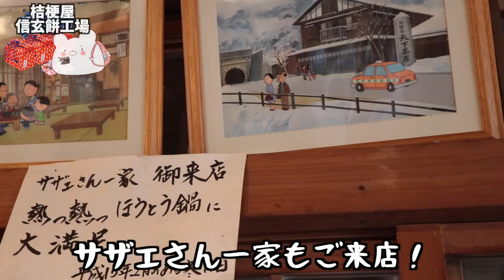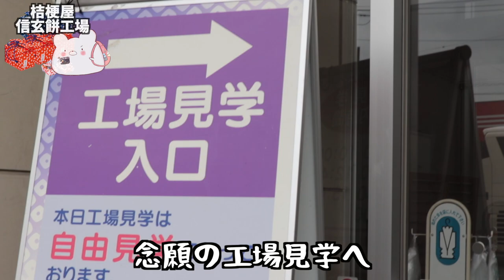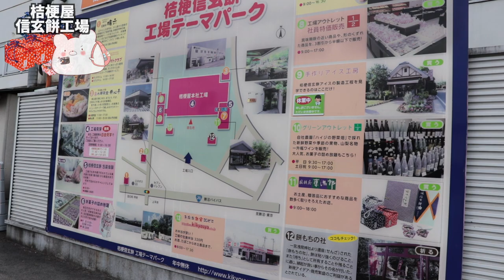【桔梗屋 信玄餅】お薦め！山梨県笛吹市にある桔梗信玄餅工場テーマパークに行ってきました！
前回のキャンプ動画

後編

3m✕3mブルーシート  500円